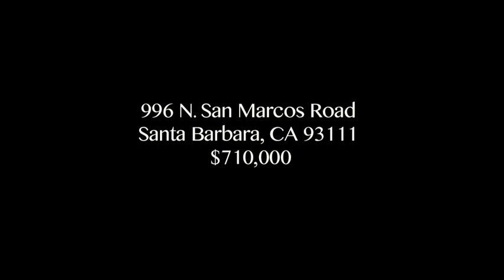Just Sold! 996 N San Marcos Road, Santa Barbara CA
We are trilled to have represented such a wonderful family in the sale of their home and concurrent purchase of this gem of a fixer with tons of potential! 3 bedroom/2 bath home in a beautiful neighborhood features a wood burning fireplace, built-in bookcases, incredible backyard with swimming pool and  attached 2 car garage.